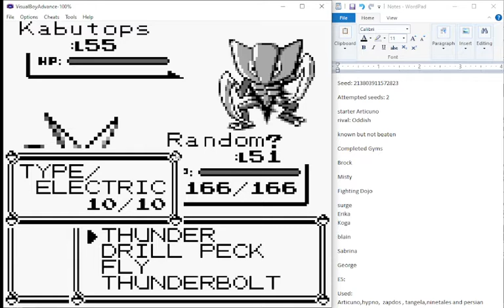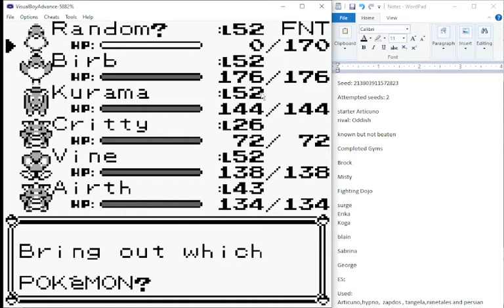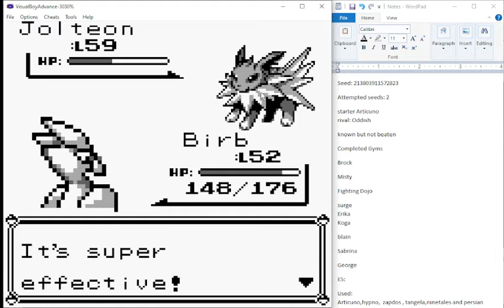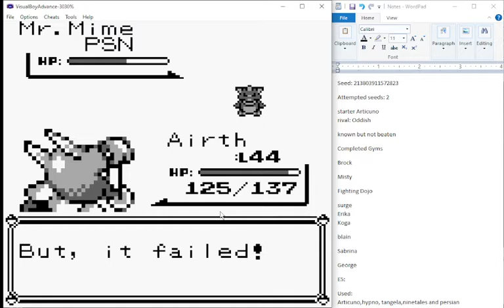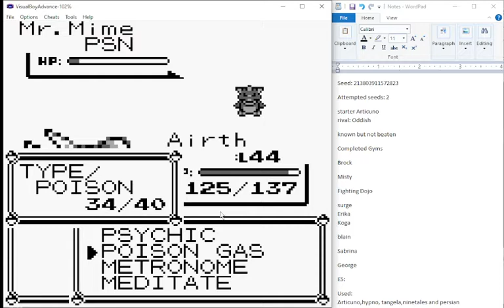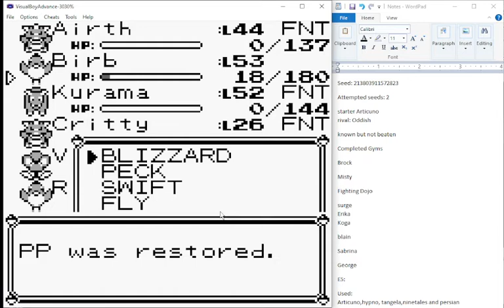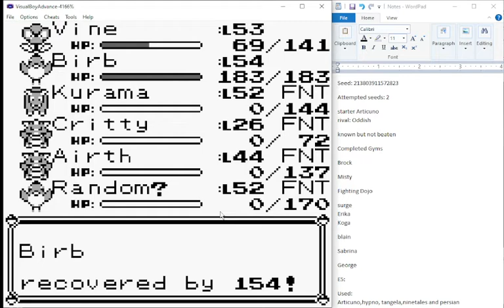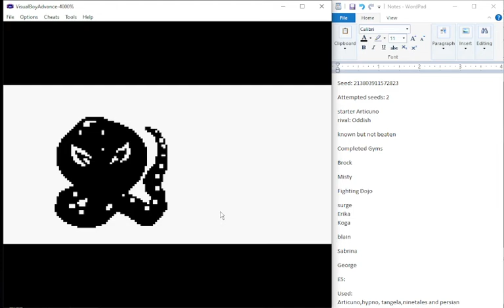Pokemon Red Genlocke Season 2 Episode 10: Elite 4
Current goals
25 minecraft speedrun.
1000 before scarlet and violet release: pokemon violet lets play
1million before christmas: i get and use 6path naruto with breakthroughs.

I had to have my gallbladder removed last year and it was very costly for me, if you want to support, feel free to do so